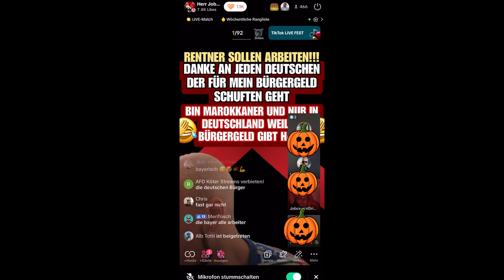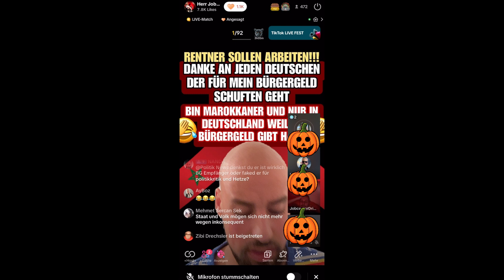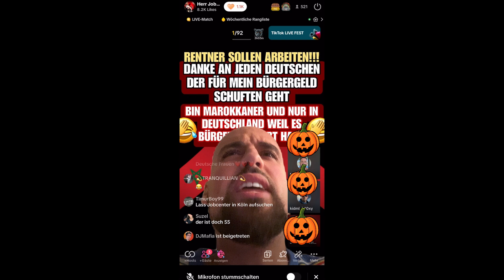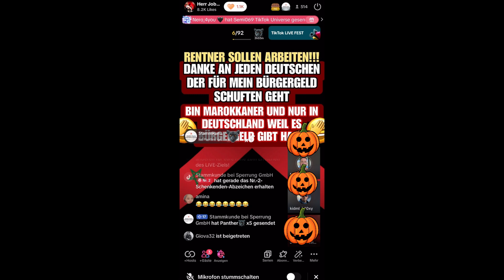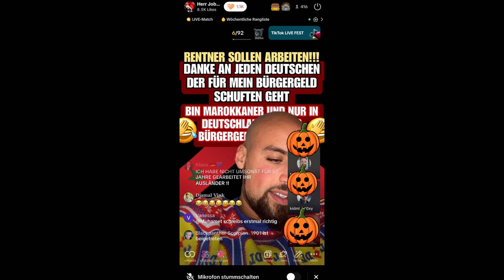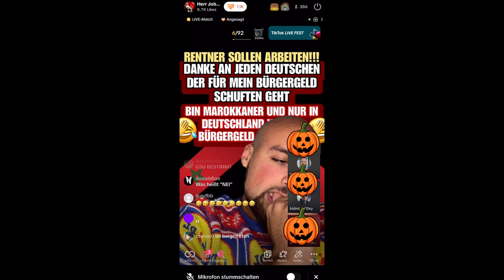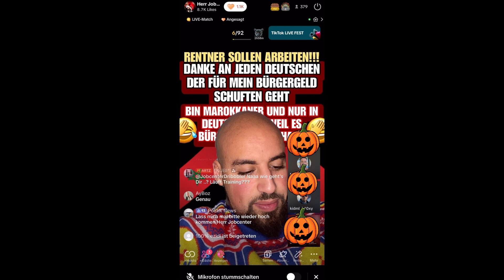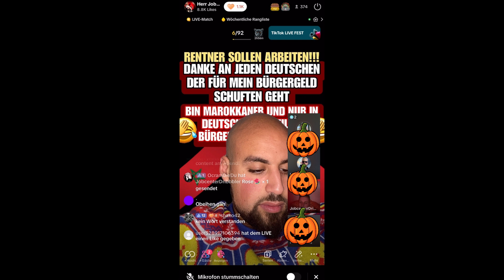BESOFFENER VATER ft. DRIBBLER !!!